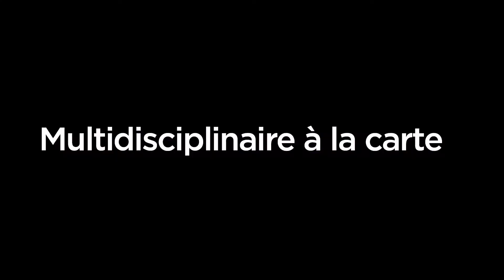Arts, lettres et communication: 4 profils pour t'exprimer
Choisis le profil qui te ressemble! Au Collège de Rosemont, tu peux te spécialiser en Communication et médias, en Cinéma ou en Langues modernes. Tu peux aussi construire ton propre parcours grâce au profil Multidisciplinaire à la carte.